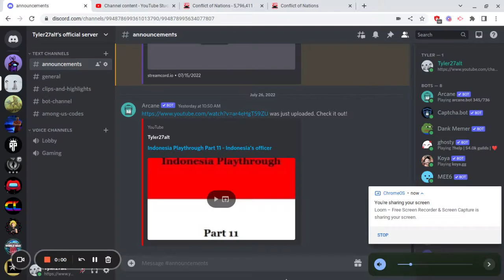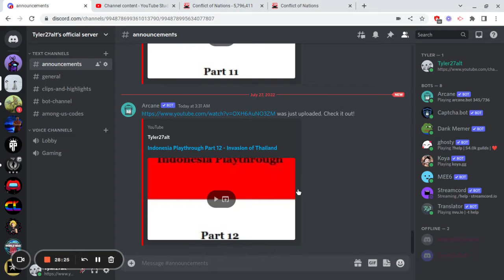BTD Battles 2 - Can I get to White Wasteland?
My computer can't handle the recording and the video at once.
Please check out this discord server. It has great people who like to play Conflict of Nations and are an amazing group to chat with!